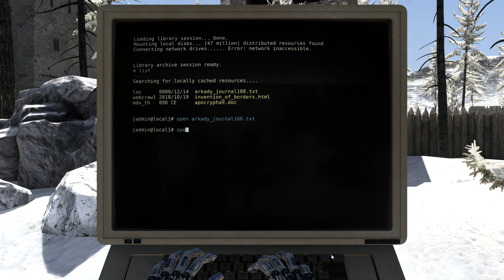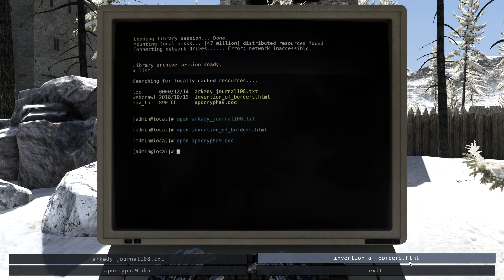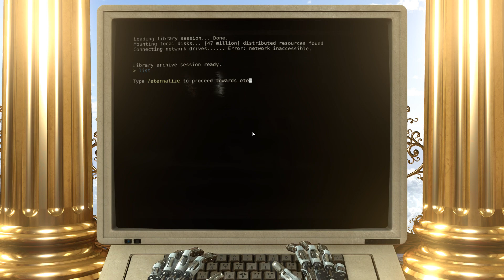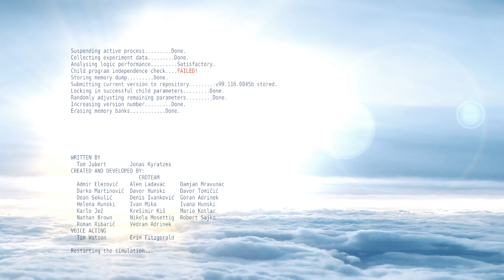The Talos Principle Walkthrough - World C Level 7 (All Sigils, All Stars)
Welcome to a walkthrough of the Talos Principle, a puzzle platformer set in a beautiful world with over 120 puzzles to solve. Once you complete a puzzle you'll find a sigil. These can be used to unlock further progress and new items.

The soothing music will help relax you as you make your way through the various levels and worlds. As part of this walkthrough we'll be finding all sigils and all stars.